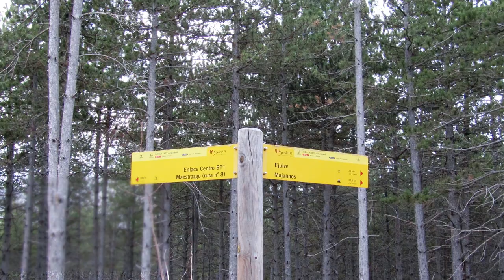reserva de caza Masías de Ejulve Teruel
reportaje fotográfico de diferentes lugares de la reserva de caza Masías de Ejulve(Teruel)